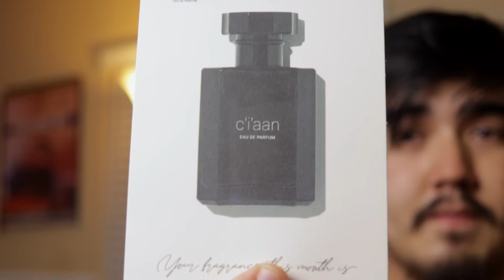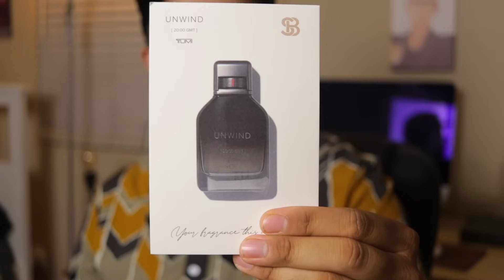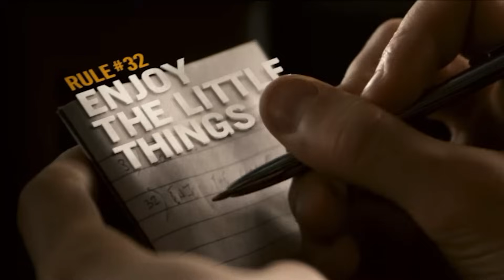Showing my best friend *ZOMBIELAND* (First time watching reaction)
I’ve never been good with farewells so… that’ll do, Pig.

Hey, nice dudes! We hope you enjoy our reaction to Zombieland, directed by Ruben Fleischer, and starring Jesse Eisenberg, Woody Harrelson, Emma Stone, and Abigail Breslin! Chris has seen this movie before, while it's Altaf's first time watching.